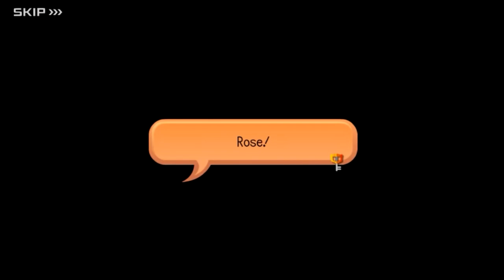Khux Story - Enchanted Dominion (All Cutscenes)